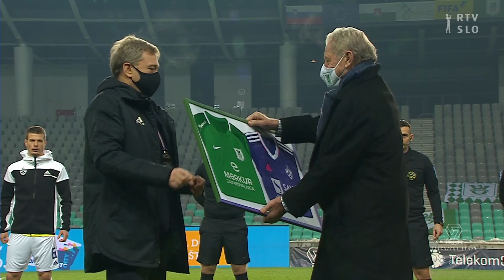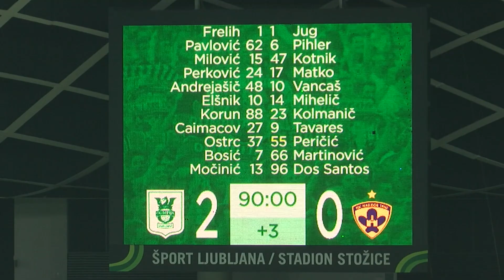OLIMPIJA - MARIBOR 2:0 (1:0)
Drugi derbi letošnje specifične sezone je prinesel več zadovoljstva večnim tekmecem, točke so ostale v Stožicah. Precej tempa, tudi priložnosti, toda z učinkovitostjo le s strani gostiteljev. Olimpija – Maribor 2:0, strelca Ivanović in Vombergar.

Serija zaporednih zmag je končana, ustavili smo se pri št. 5. Žal ob nepravem trenutku. Toda razočaranje ob razpletu bo treba hitro odmisliti, konec serije pomeni priložnost za začetek nove. Že v nedeljo se vračamo v Ljudski vrt, sledi dvoboj 16. kroga proti Gorici.